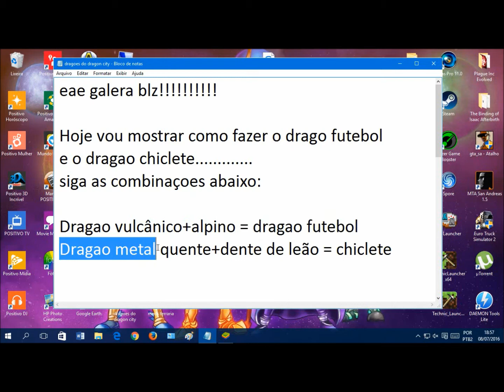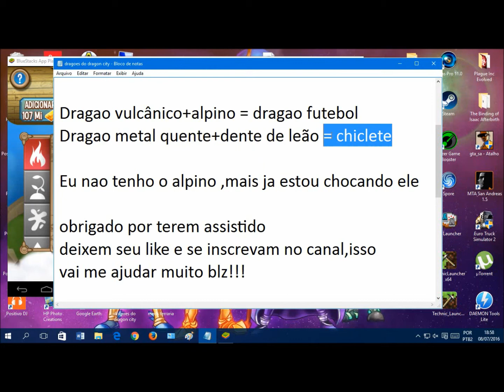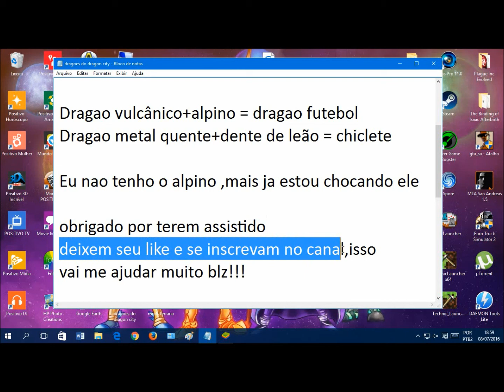Como fazer o Dragão chiclete e o Dragão futebol no Dragon City